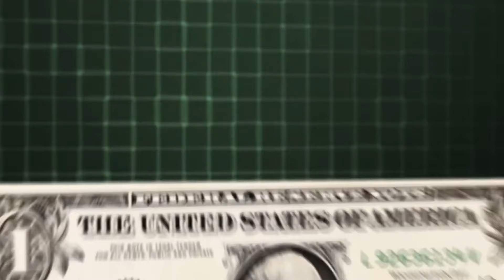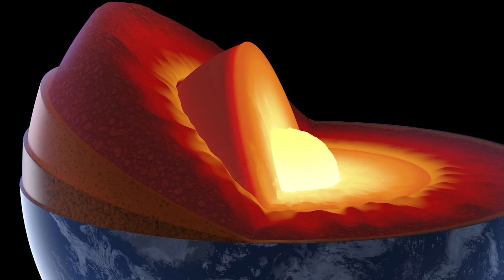Nega Polda Uxlamaymiz va Yana 10 dan Ortiq Boshqa Faktlar